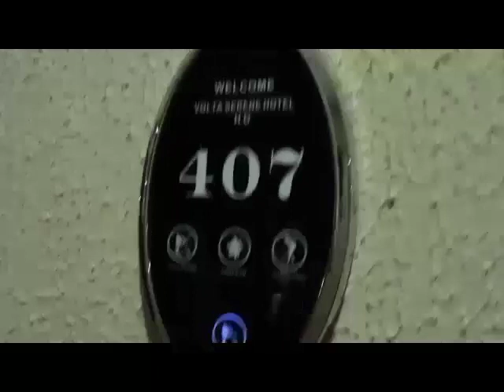see how and where sexy, thick, big as* lady spent her vacation just before the corona lock down